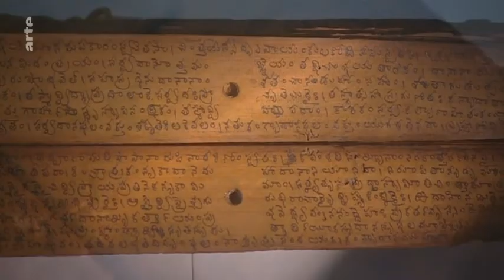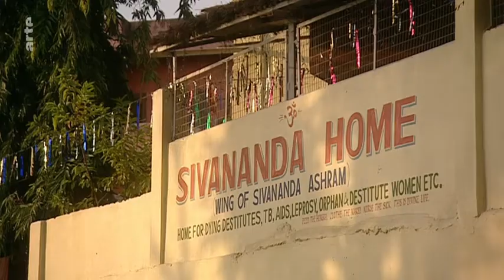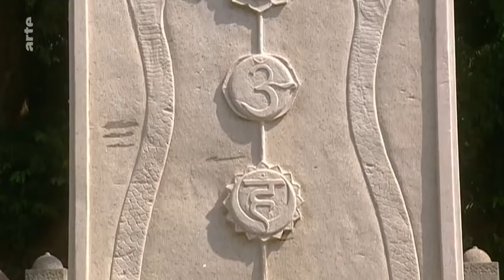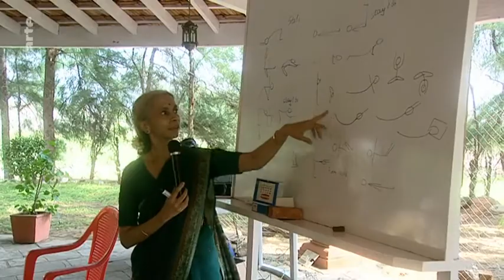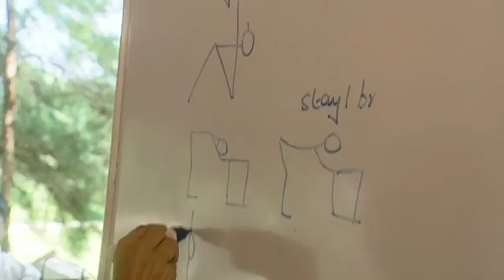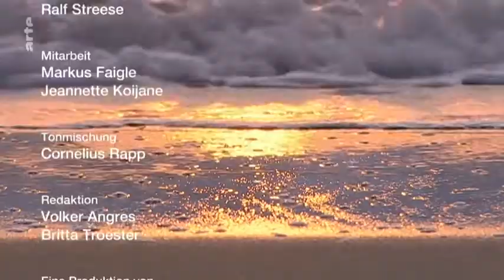Le yoga ou le souffle de l'Inde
Le yoga ou le souffle de l'Inde All 2005 ARTE 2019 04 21 clo2